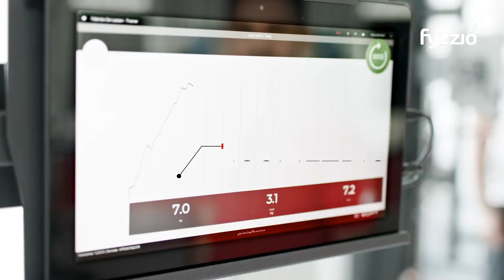Flywheel training in de fysiotherapiepraktijk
Fyzzio levert Desmotec flywheel apparatuur voor in de fysiopraktijk. Deze video geeft een impressie van het gebruik in een fysiotherapie omgeving.

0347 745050